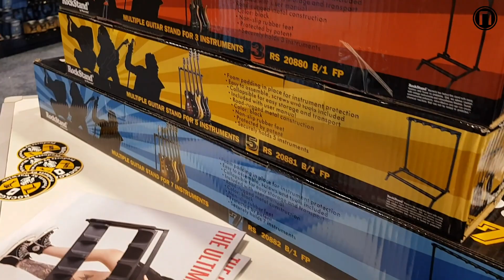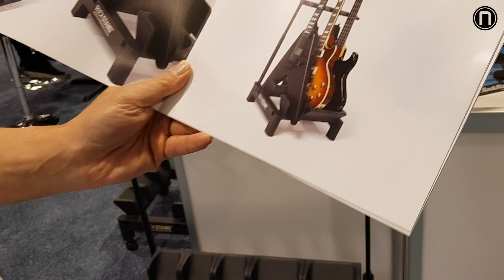NAMM Show 2020: Brandneue Versionen der Rockstand Mehrfachständer für Gitarren & Bässe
Die Rockstands von Warwick sind absolute Klassiker, was Mehrfachständer für Gitarren und Bässe betrifft. Auf der NAMM 2020 stellte der deutsche Hersteller nun eine komplett überarbeitete Version vor, die mit echt coolen Features und maximaler ANpassungsfähigkeit überzeugt. Alles dazu gibt es im Video. :)

Music nStuff ist die Plattform für Musiker, Ton- und Lichttechniker, die sich nicht nur mit der Technik befasst, sondern auch hinter die Kulissen blickt und zeigt, wie die Profis arbeiten und was man auch als Einsteiger umsetzen kann.
Neben aktuellen News, Tests, Interviews, Workshops und mehr beleuchten wir vier mal im Jahr mit unserem Printmagazin die großen Zusammenhänge der Musikerwelt und werfen einen Blick über den Tellerrand..
Hier auf unserem YouTube-Kanal findest du sowohl Produkttests und Interviews mit Musikern und Technikern, aber auch Gewinnspiele und Firmenreportagen.